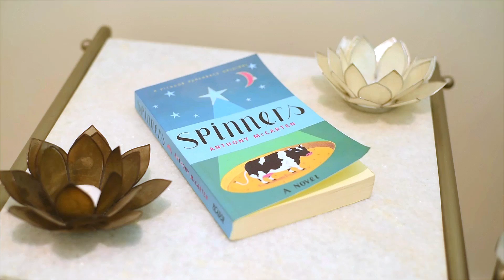Crib Creative presents 25/13 O'Conner Close, North Coogee